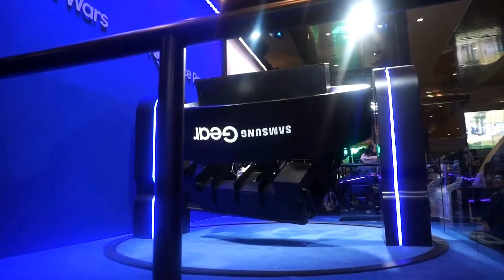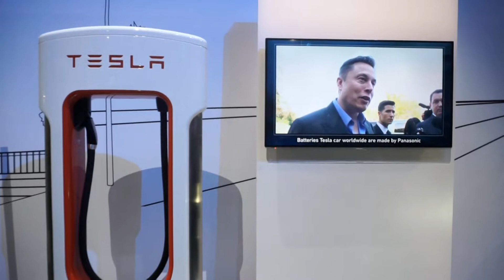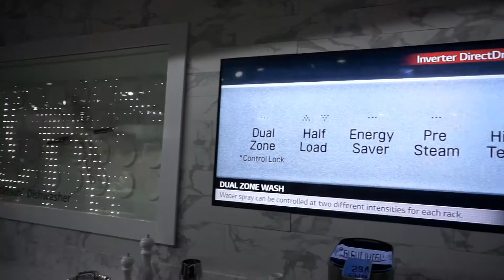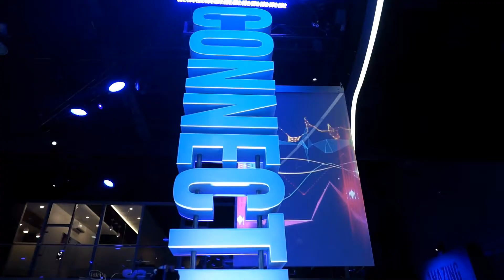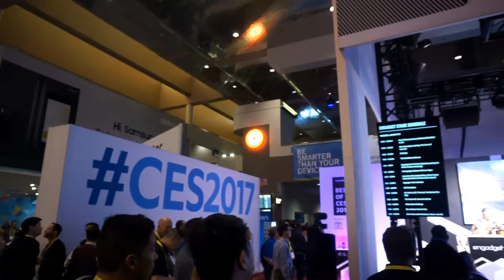CES 2017: What I Saw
A montage of footage I shot at CES 2017 - mainly intelligent cars, robotics, and VR was the theme of the event. Sorry, some of the footage came out blurry, but I fixed in post as best I knew how. Enjoy!